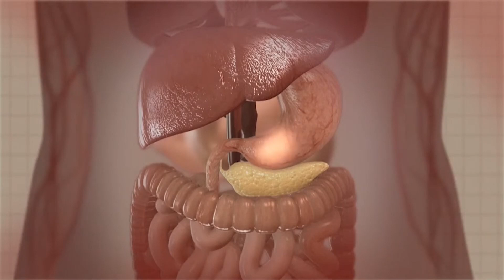IMPROVING NIGERIANS HEALTH THROUGH SUGAR TAX